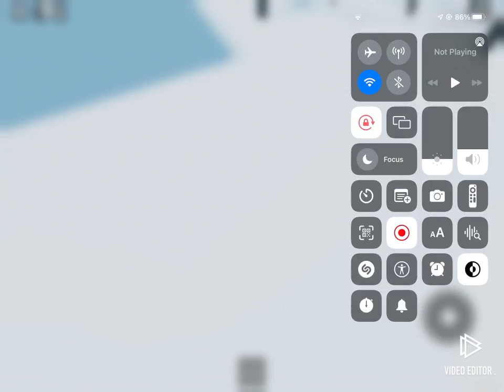The Great Lion Plays News! Event